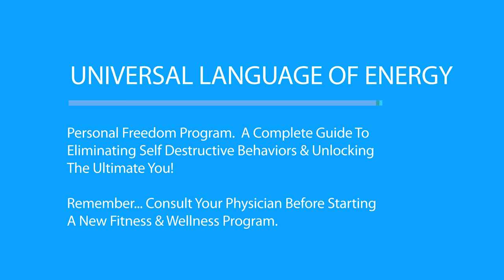Personal Freedom Program - The Universal Language of Energy by Kimberly Lou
Kimberly Lou's Personal Freedom Program - The Complete Guide To Eliminate Destructive Patterns and Unlock The Ultimate You! - This weeks lesson is on the Universal Language of Energy!

Click the link to receive Free Copy of your 90 Day Fitness Journal

Kimberly Lou is world class personal trainer, lifestyle coach, and motivational speaker. Her Personal Training and Lifestyle Program works with clients to help them achieve the health and wellness goals they want. Her program is perfect for clients looking for more than just standard personal training, as it also offers nutrition coaching, lifestyle coaching, health and wellness coaching, and draws upon her experience as a motivational speaker to encourage her clients to work hard and finally see the results they have been waiting for.